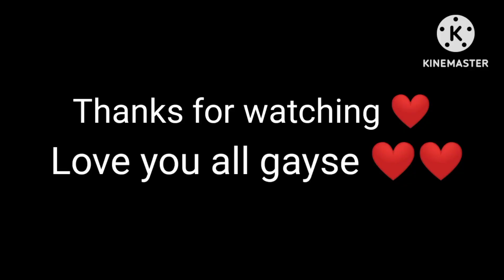how to draw a rabbit drawing | खरगोश का‌ चित्र कैसे बनाएं 🤔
Hi aaj me aapko ak Sundar sa rabbit ka drawing kaise banaye sikhane wala hu isliye aap video ko pura watch kare